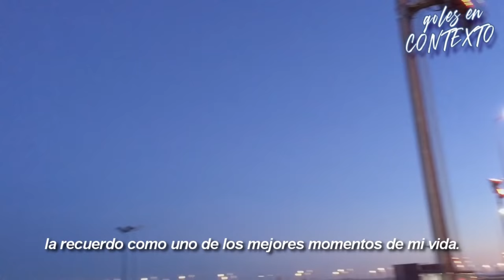Goles en contexto - Rojo vs Nigeria (2018)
El 26 de junio de 2018 todos los Argentinos esperamos el milagro, pero por suerte Marcos Rojo esperó el centro
• Mis videos no son monetizables, ¿te gustaría apoyar al canal?
• ¿Te gusta la idea? Conocé un poco más acá
📲 MIS REDES: 👇

Este vídeo fue una creación audiovisual que se baso en la recopilación de distintos medios visuales para la realización de este vídeo. La Ley de Copyright de los Estados Unidos de América especifica que todo vídeo cuyo propósito sea entretenimiento, reportaje, educación, investigación o comentario no infringe los derechos originales de los contenidos y por lo tanto se considera "Uso Justo" "Fair Use" bajo la ley estadounidense.